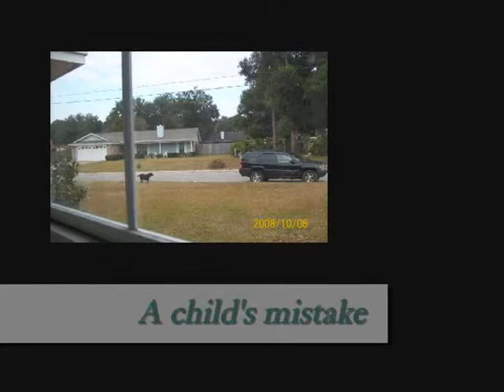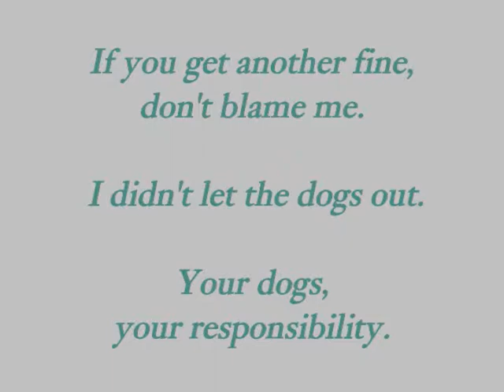Animal Control Returns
Guess the neighbors thought they could slide into their old habits!  I didn't even know the dogs were out until I checked my mail.  This dog has never sneaked up and growled like he did this day.  I wonder if keeping the dogs in the house all the time has made them more aggressive.  IMO, people who don't properly care for their dogs don't deserve to have a dog.